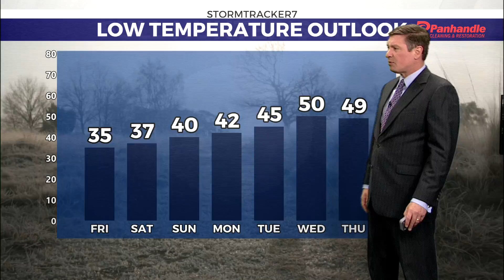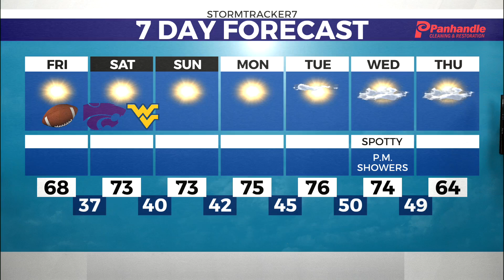A Frost Night on Tap